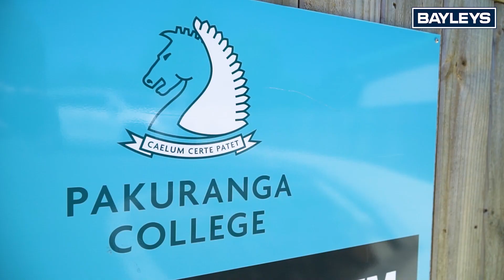1/7 Clunie Place | Highland Park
Colleen Harris & Harry Cheng | Bayleys